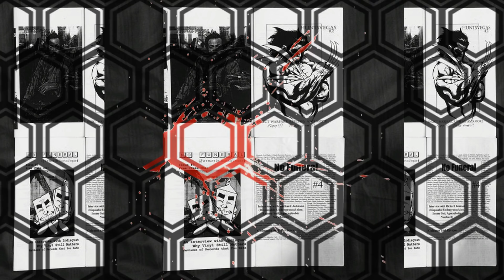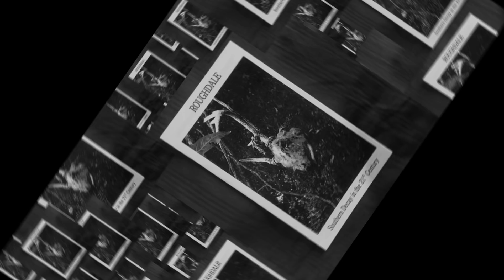Think With My Fists featuring Martin Broom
Exclusive Track recorded for UnderVerse Records & Roughdale Press Fanzine Compilation Volume 1